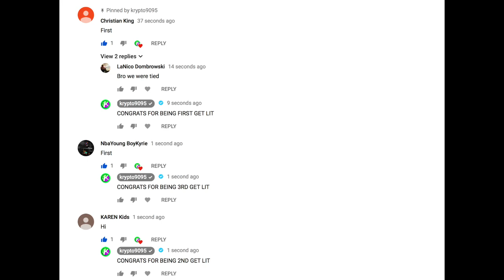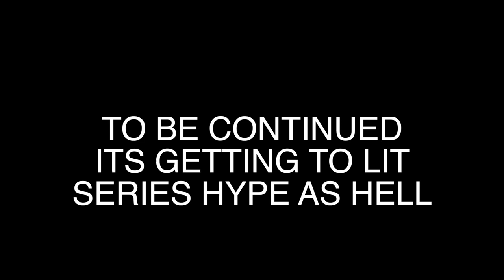DOIN BUSINESS WITH 21! #98 (REAL LIFE MOD)